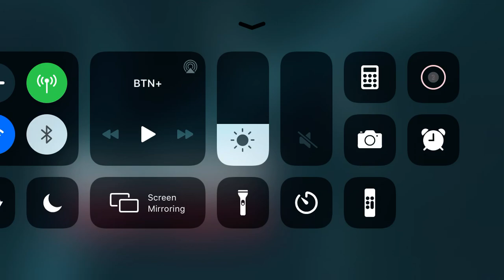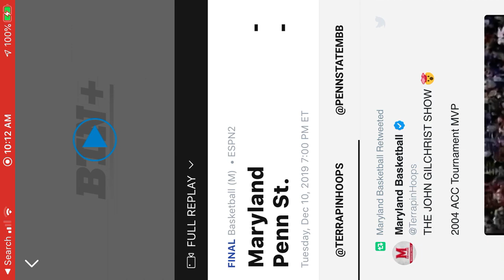2019 12 10 Maryland @ Penn State